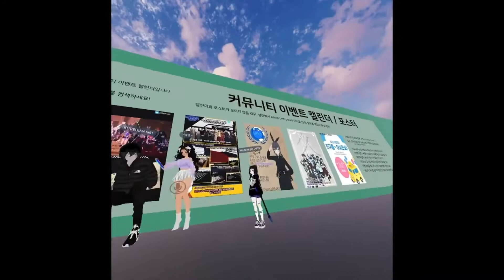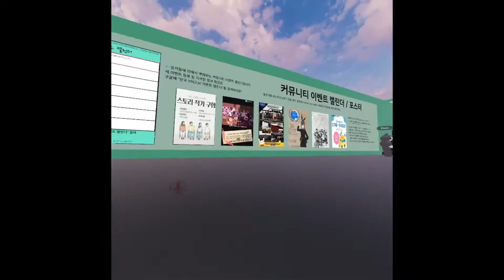WE LEARN KOREAN AND MORE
Denne video blev lavet med Clipchamp